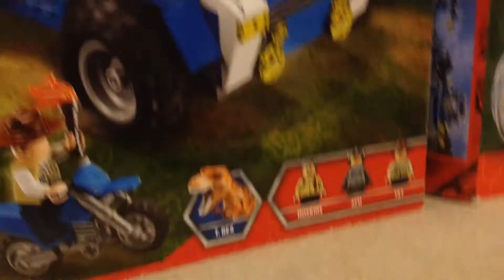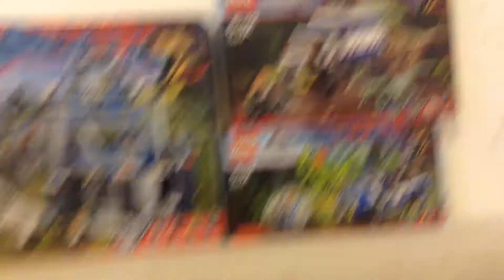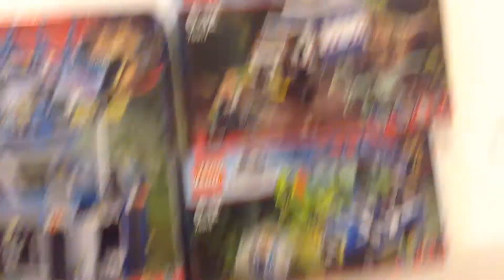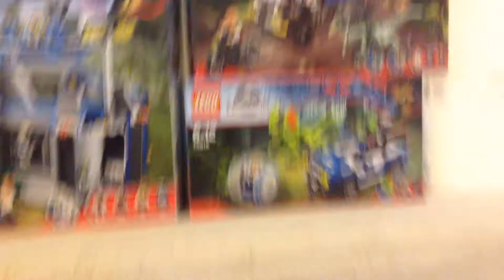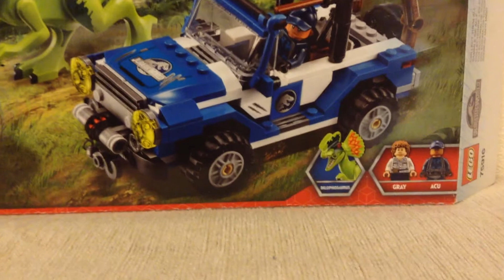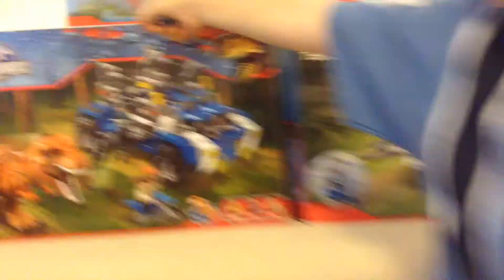Timka LEGO Jurassic World. Mix All.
Тимка решил собрать весь "Мир Юрского периода" на одном диване. У кого нет времени смотреть по отдельности, смотрите все вместе.